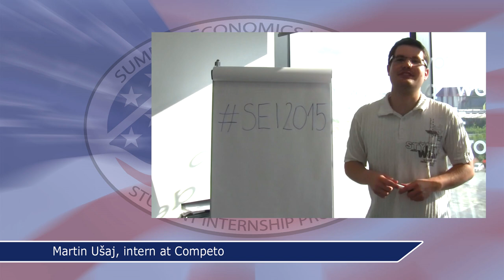Summer Economics Institute 2015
The Summer Economics Institute, organized by AmCham Slovenia and U.S. Embassy Ljubljana, enables top students from many universities in Slovenia and various study programs  an American, open principle of professional training and internships in selected AmCham Slovenia members.